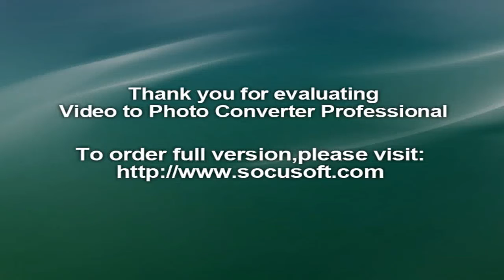Jenn Suhr‬, ‪Rio de Janeiro‬, ‪Olympic Games‬, ‪Pole vault‬, ‪Rick Suhr‬, ‪United States of America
Reigning Olympic pole vault champion Jenn Suhr has contracted a serious virus in Rio de Janeiro - but remains determined to compete.
She has lost her voice 'almost completely' after two days of being 'quite ill', her husband and coach Rick Suhr said on Facebook Monday.
Jenn, 34, has picked up a 'nasty virus' that has caused respiratory complications, he added. Doctors have not figured out exactly what triggered her illness, but have prescribed antibiotics and other medication in the meantime.
Still, Jenn will 'crawl down the runway' if she has to in order to take part in Tuesday's qualifications, her husband told the Buffalo News.

'This sucks, and I mean really sucks! Seems so unfair. We came here in the greatest shape of our life. Four years of total dedication eaten up in one nasty virus that is only getting worse,' Rick wrote on Facebook.
'Hoping that the antibiotics and other meds given by our doctors help but this does not look good.'

By Monday afternoon, Jenn could not articulate more than a whisper and had pain in her chest when she spoke.
She and her husband took precautions in Rio to preserve their health, Rick told the Buffalo News. They brought their own food and refrained from drinking the water - but Jenn fell ill anyway.

Jenn is scheduled to defend the gold medal she earned in London in 2012. The final will be held on Friday, leaving her three days to recover after Tuesday's qualifications.
She found out in 2011 that she had celiac disease, an autoimmune illness that affects the small intestine.
Those with celiac disease cannot tolerate gluten. Jenn regained her health by adjusting her diet.